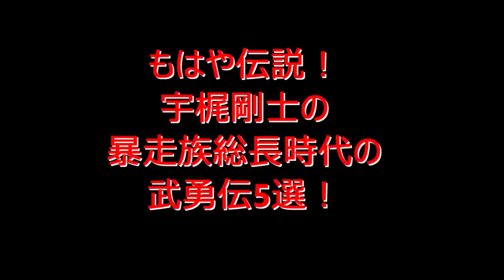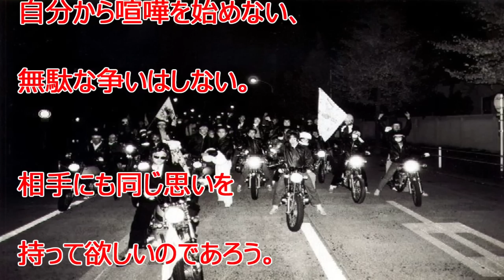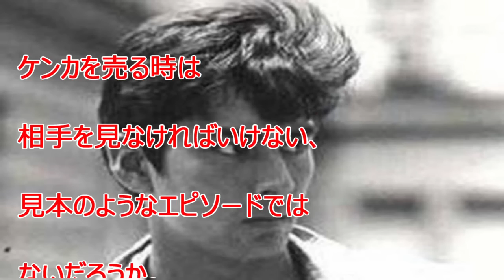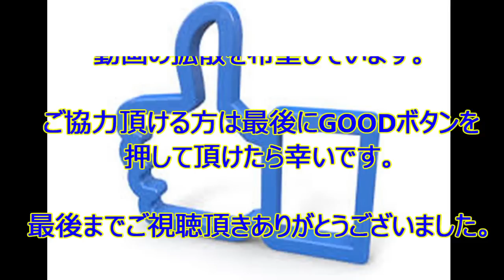【裏芸能】最強伝説！宇梶剛士の総長時代の武勇伝5選！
今ではすっかり落ち着いた

優しい雰囲気の宇梶剛士。ワイルドな風貌でありながら
甘いものが好きとかわいらしい部分も持ち合わせている。
ドラマ・バラエティ・CМなど、強面のイメージとはかけ離れた
コミカルな演技も彼の魅力の一つだ。

しかし、この芸能界に入る前、十代の彼には壮絶な過去があるのだ。
ブラックエンペラー総長時代の数々の伝説そして
挫折を経験し、そこから数々の伝説が始まる。
そんな彼の壮絶な人生の武勇伝とは何だろう。
ランキング形式でご紹介していこう。

【裏芸能】人気女優の超スキャンダル ヤリまん１７人を大暴露?闇が深すぎる芸能界

裏芸能】市川海老蔵ボコボコ事件の真相！関東連合との闇 その時小林真央は